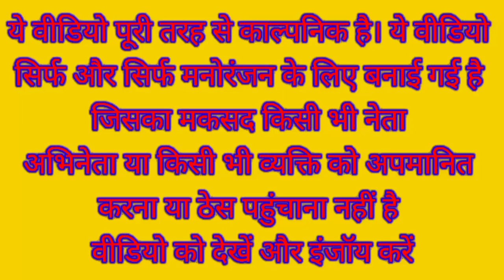मोदी जी ने लालू जी की भैंसा गाड़ी को नहीं किया ठीक | Modi VS Lalu Comedy Video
Narendra Modi Lalu Prasad Yadav Rahul Gandhi Kejriwal Yogi Adityanath Akhilesh Yadav Funny Comedy Video

Puncher comedy video

Bhansagari comedy video